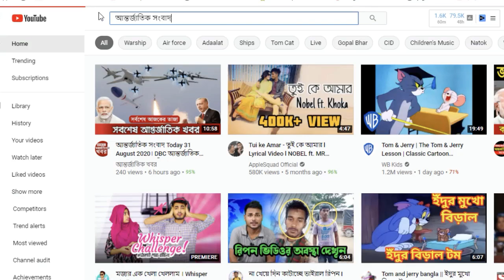আন্তর্জাতিক সংবাদ Today 27 August'21📺 BBC bangla news আন্তর্জাতিক খবর antorjatik sambad বিশ্ব সংবাদ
আন্তর্জাতিক সংবাদ Today 27 August'21📺 BBC bangla news আন্তর্জাতিক খবর antorjatik sambad বিশ্ব সংবাদ  international news today bangla bbc তালেবান আফগান ইসরাইল ফিলিস্তিন ভারত পাকিস্তান মার্কিন ইরান তুরস্ক
BBC আন্তর্জাতিক খবর ll  27 august 2021  ll আন্তর্জাতিক সংবাদ ll antorjatik khobor ll আন্তর্জাতিক সংবাদ